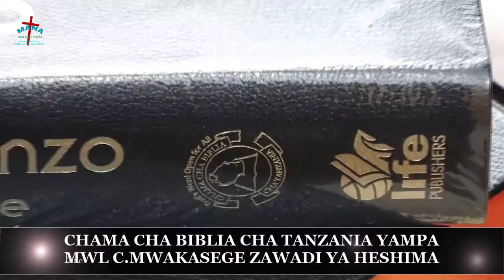MWL MWAKASEGE, APEWA ZAWADI YA HESHIMA NA CHAMA CHA BIBLIA CHA TANZANIA.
Kazi ya kuamasisha makanisa na viongozi wa dini katika madhehebu mbali mbali ya Kikristo hapa nchini juu ya umuhimu wa kuwapatia watoto, vijana na wafungwa Neno la Mungu (Biblia), inaendelea katika Kanda ya kaskazini.

Na leo wajumbe wa Bodi wa Chama cha Biblia cha Tanzania, Baba Askofu Amos Muhagachi na Mama Engineer Elikael Manase pamoja na Meneja wa Mahausino na Makanisa na Utunishaji mfuko wa Chama cha Biblia cha Tanzania, Mch. Samweli Mshana wamemtembelea Mwl. Christopher Mwakasege ofisini kwake.

Tuzidi kuwaombea kwa kazi hii inayofanyika ili tujenge taifa lenye maadili mema.

"MPATIE MTOTO, MFUNGWA NA KIJANA NENO LA MUNGU"
(ZABURI 119: 105; "Neno lako ni taa ya miguu yangu, Na Mwanga wa njia yangu.")